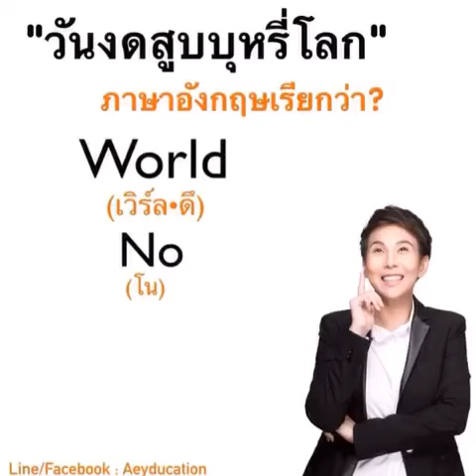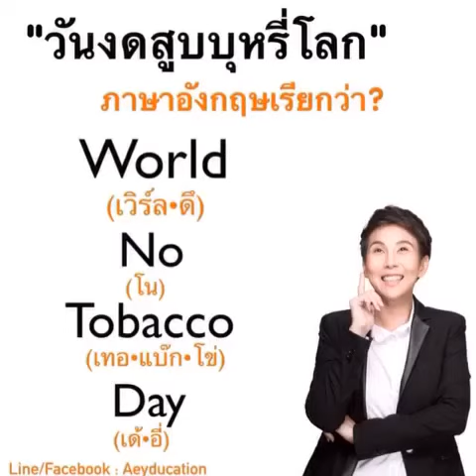วันงดสูบบุหรี่โลก ภาษาอังกฤษ เรียกว่าอะไร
วันที่ 31 พค. ของทุกปี
ถูกกำหนดให้เป็น

"วันงดสูบบุหรี่โลก"
หรือเราจะเรียกเป็นภาษาอังกฤษว่า
(เวิร์ล•ดึ โน เทอ•แบ๊ก•โข่ เด้•อี่)

World (เวิร์ล•ดึ) = (เวอ•เออ•เริล•ดึ): โลก
No (โน): ไม่ หรือ งด
Tobacco (เทอ•แบ๊ก•โข่): ยาสูบ
Day (เด้•อี่): วัน

ชอบ Like ใช่ Share กันเหมือนเดิมนะจ๊ะ